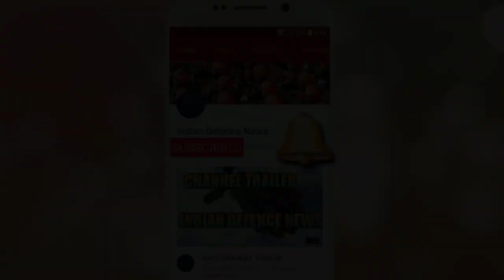LCA TEJAS IPHONE OF FIGHTER JETS, FLYING RAFALE IS LIKE DRIVING MERCEDES